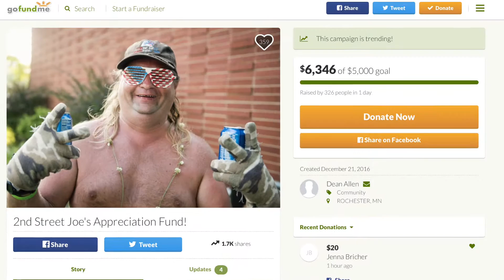Second Street Waving Joe — Joe Johnson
Here it is fans! The moment you've all been waiting for: Joe getting the awesome gift you all made possible! Special thanks to Mike Kramer at Ambient House Productions for putting this awesome short film together!
Money is still streaming in, so throw in a few bucks if you're a fan of Joe and want to make this the best Christmas he's ever had! Here is the link:

Dean Riggott Photography